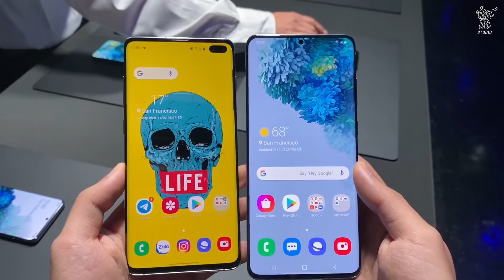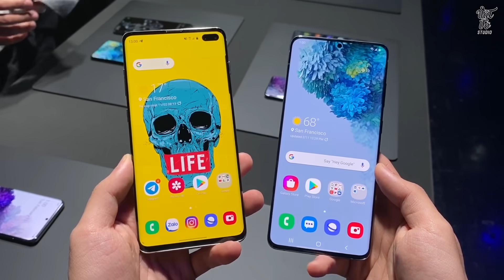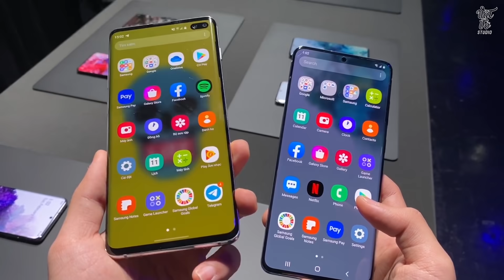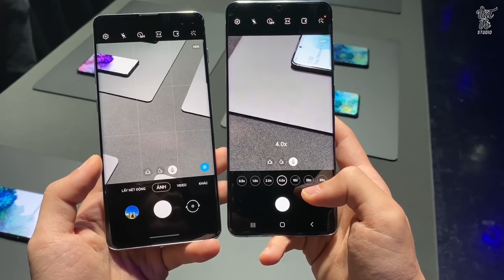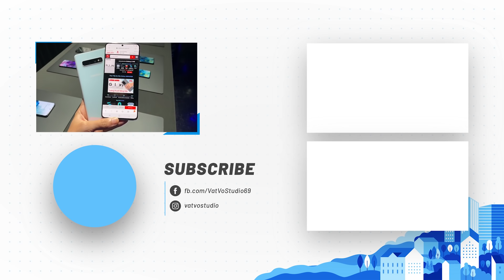So sánh Samsung Galaxy S20+ và Galaxy S10+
Đặt trước Galaxy S20 series tại CellphoneS nhận quà khủng, hỗ trợ quy đổi quà tối đa lên đến 5 triệu :

Samsung Galaxy S20 Plus là một trong 3 mẫu S20 series năm nay với nhiều sự thay đổi so với Galaxy S10. Ở mặt trước Galaxy S20+ các cạnh cho cảm giác mỏng hơn mặc dù là rất nhỏ, camera selfie sẽ chỉ còn 1 ống kính thay vì 2 ống kính trên Galaxy S10+. Mặt lưng S20+ với cụm camera 4 ống kính cho vẻ ngoài ấn tượng hơn so với S10+ cũng như nâng cấp đáng kể về chất lượng tuy nhiên đã lược bỏ cảm biến đo nhịp tim. Màn hình S20+ cũng lớn hơn với nâng cấp về mặt tần số quét đến 120Hz tương tự cấu hình của Galaxy S20+ cũng nhỉnh hơn về con chip mà mức ram. Các bạn thích mẫu máy nào hơn?

► Mua phụ kiện tai nghe, cáp sạc cho iPhone chính hãng

✌️FOLLOW TEAM VẬT VỜ STUDIO✌️